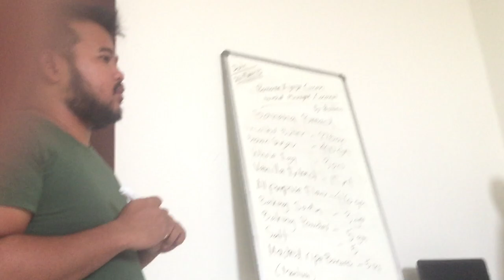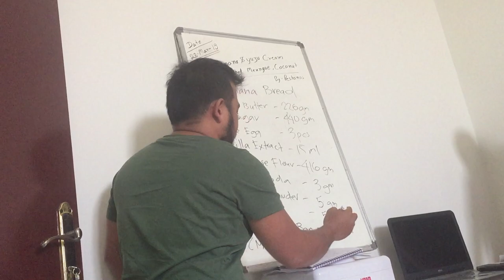Banana Bread - Watch And Subscribe Please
View Of Making Banana Bread During Training Class

banana bread